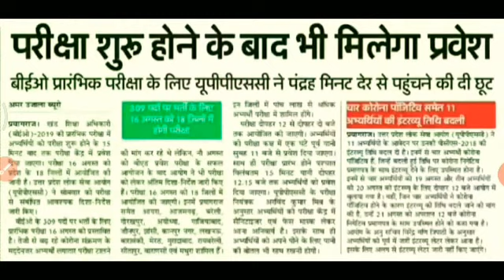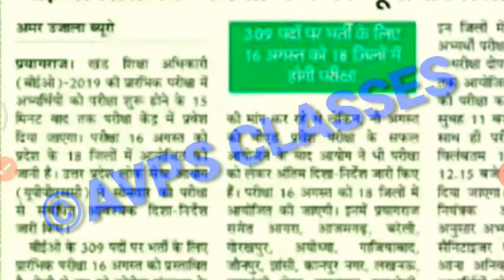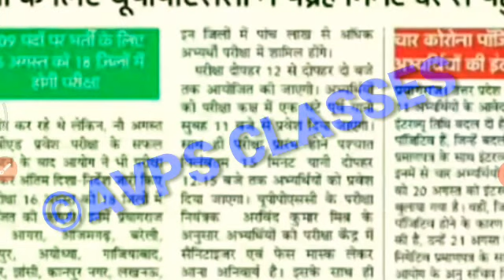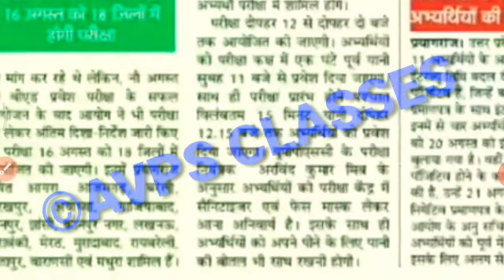UP BEO Exam Date 2020 Latest News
UP BEO Exam Date 2020 Latest News |up beo exam date latest news | up beo latest news | up beo exam date | up beo latest news
 BEO EXAM LATEST NEWS
 खण्ड शिक्षा अधिकारी परीक्षा 2020
BEO EXAM KAB HOGA 2020
 BEO EXAM KAB HOGA
 UP B.ED ENTRANCE EXAM LATEST NEWS
B.ED EXAM LATEST NEWS TODAY
 B.Ed EXAM 2020 KAB HOGA
बीएड प्रवेश परीक्षा 2020
खंड शिक्षा अधिकारी (BEO) 2020
 Block Education Officer Exam 2020 block education officer previous year papers
BEO old Papers
 solved papers of Block education officer
 खंड शिक्षा अधिकारी के पुराने प्रश्नपत्र
 ब्लाक एजुकेशन ऑफिसर एग्जाम पैटर्न
BEO 2020 Exam Pattern and syllabus
 block education officer syllabus and exam pattern
 UPPSC BEO 2020 Syllabus
UPPSC Block Education Officer 2020
 खंड शिक्षा अधिकारी old papers